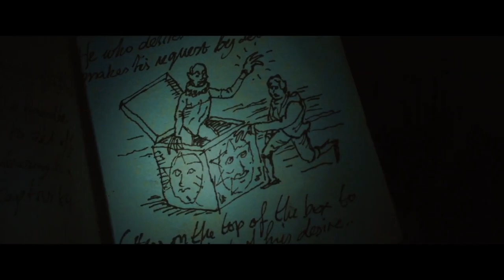The Jack in the Box: Rises - Official Trailer | Clip ᴴᴰ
The official HD trailer for the motion picture  In theatres 15th April 2024.

Upon discovering and opening a sinister Jack-in-the-Box on the premises of a prestigious girls' school, six courageous students find themselves embroiled in a deadly battle with a demon that has been set free.